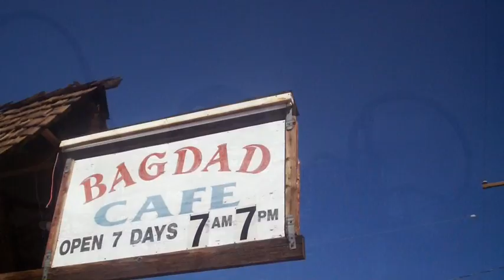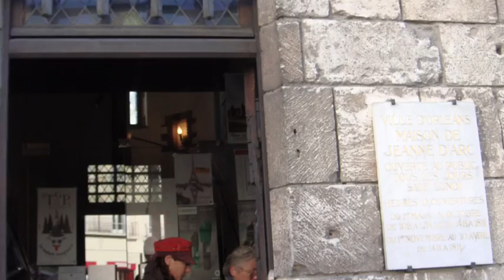Where the hell are you ?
I started to travel abroad quite late but It became a real passion ! Here a video from 18 to 27 !

Music : the song "Trip the Light", composed by Garry Schyman and sung by Alicia Lemke